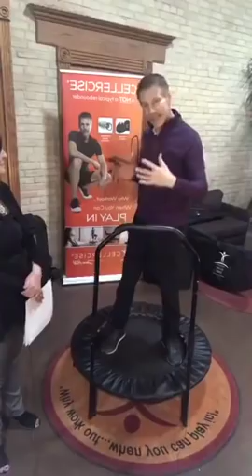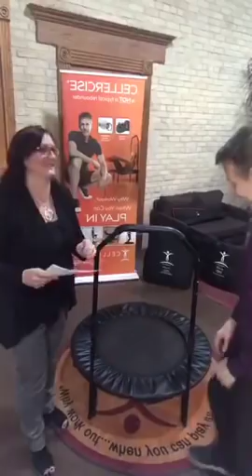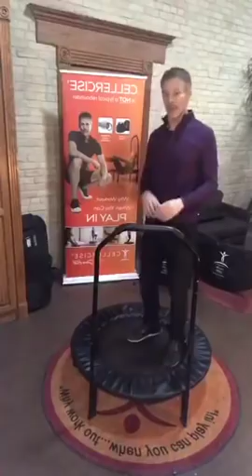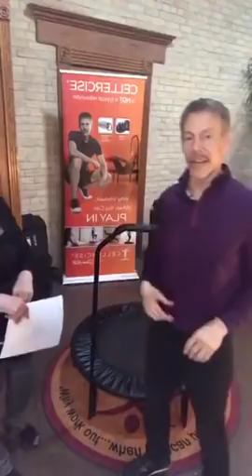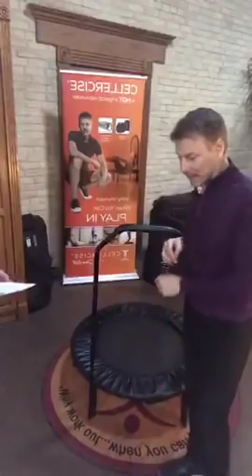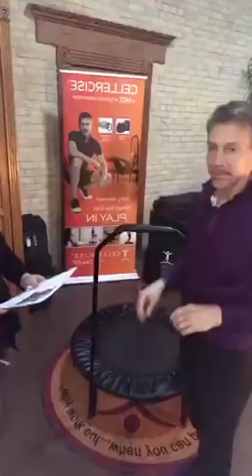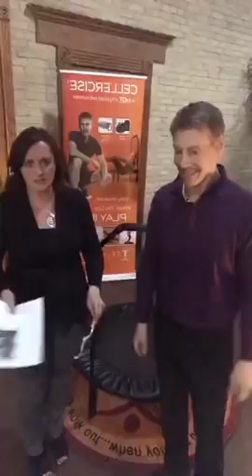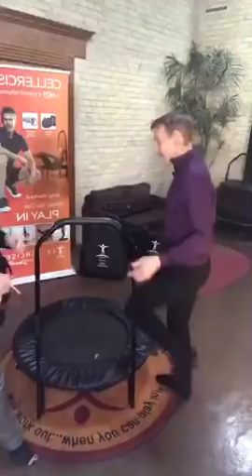New Video Dave Hall - Cellercise® & Christine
Week 10 - March 18, 2019